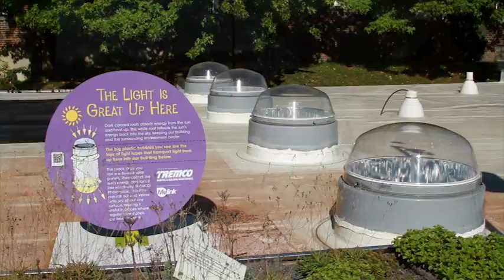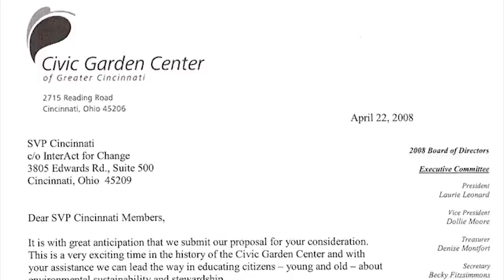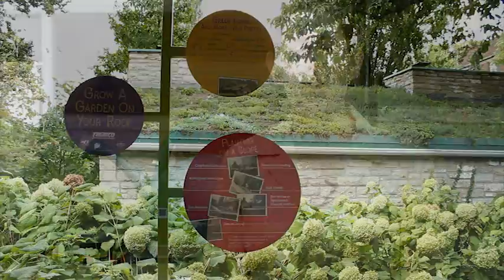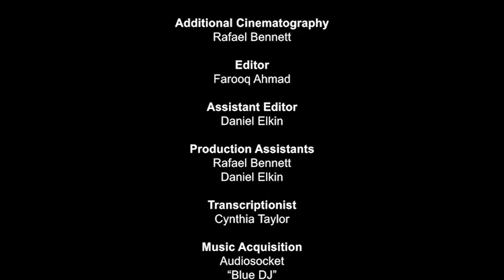SVP Celebration of Partnership